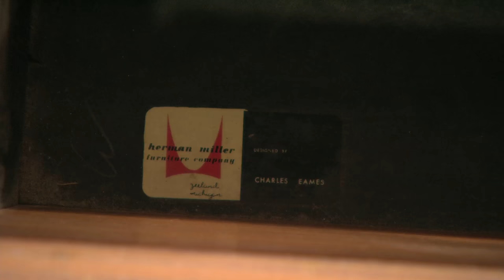Appraiser Interview: Herman Miller Storage Unit, ca. 1950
Hear more from our expert, Peter Loughrey, after the appraisal of a marvelous midcentury Herman Miller storage unit featured in Fort Worth Hour 2!